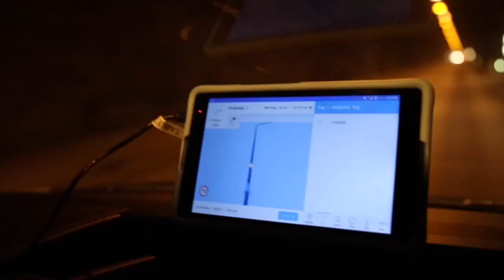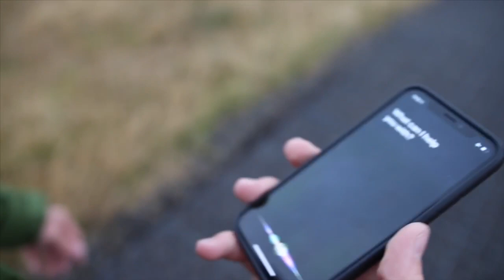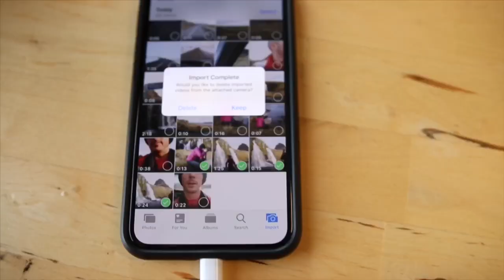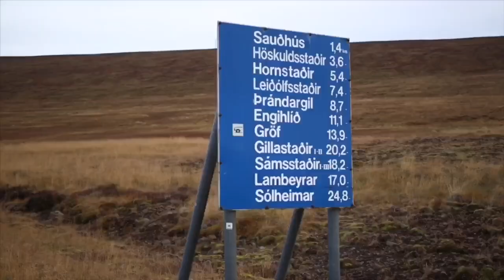ICELAND VACATION 💯 RING ROAD IN A 4x4 CAMPERVAN 🚐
⚠️🔥👇🏼 VERY USEFUL LINKS 👇🏼🔥⚠️

💰👆🏼 SAVE THESE FOR YOUR TRIP 👆🏼💰

OUR CAMERA
OUR LENS

Arrived at Keflavik international airport, went straight to pick up our Camper Van from CampEasy using the bus/taxi provided by them with the van booking, and then into Reykjavík just long enough to grab groceries from Costco & Bonus before heading out on the Ring road and venturing into the Snæfellsnes peninsula our first day, making it to the small town of Arnarstapi where we got a drink at the Arnarstapi Center and Snjófell Restaurant, afterwards, settling in to our first night in the Campervan & looked outside to see the northern lights for our first time ever! On our second day we walked the trails along the cliffs of Arnarstapi, then headed up to the northern edge of Snæfellsnes to see Kirkjufellsfoss, a very iconic set of waterfalls with Kirkjufell mountain in the background which many have seen in the game of thrones series (“mountain shaped like an arrowhead”), and then a quick stop in the nearby town of Grundarfjörður for coffee at the Saga Centre, before heading towards Hvítserkur (some call it the dragon rock) with quite a few unexpected sights along the way, a little canyon and secluded waterfall, an old shipwreck, horses & reflection ponds, and finally ending the day at the HAMRAR Campsite, a short drive from downtown Akureyri

WE ALSO HIGHLY RECOMMEND CampEasy

for your trip, this video is not sponsored/paid in any way, we just had an amazing experience with their van, service and ultimately our entire trip with it! They provide you with a tablet for your navigation, useful info such as points of interest, weather, messaging to CampEasy for any troubleshooting as well as being your personal hotspot which allowed us to be active through text and social media our entire stay not worrying about extra cost with our carrier or need for a local SIM card during our rental with the van. We often carried the tablet with us into cafe’s etc so we would have WiFi even away from the vehicle. 👍🏼